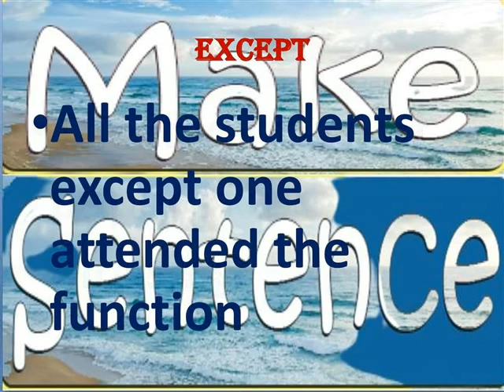MAKE SENTENCE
DISCOVERY
INVENTION
EXCEPT
ACCEPT
EFFECT
AFFECT
LISTEN
HEAR